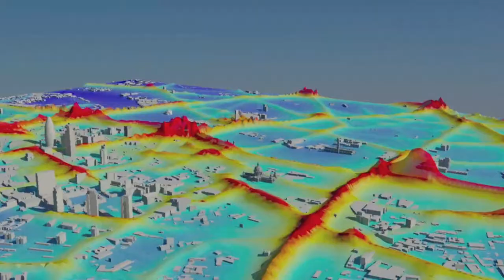CASA Future Cities Trailer - Barbican Cinema One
Barbican Cinema One, September 27th